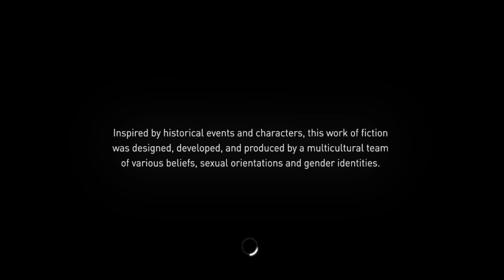2022-11-12 - Assassin's Creed Syndicate - London Stories!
It's still sequence 5, we're still level 9, and we're clearing out a bunch of London stories with Charles Dickens and Charles Darwin, plus a few more income missions and collection. Jump from 49 to 52 percent completion in this.